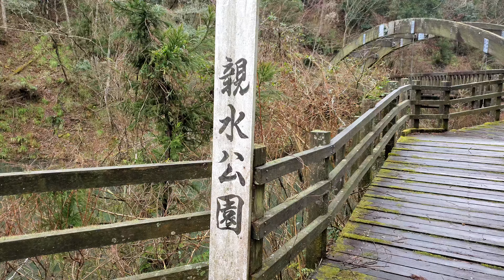【4K映像】【美祢】秋芳白糸の滝 桂木山 山口県美祢市秋芳町嘉万 202103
2021年3月撮影
周辺は活気がないように感じます。
マイナスイオンを感じる白糸の滝は満点！
近くにキャンプ場があり、自然を感じることができます。
駐車場にKDDIのau基地局があるので、携帯が使えるのはKDDI回線のみ！